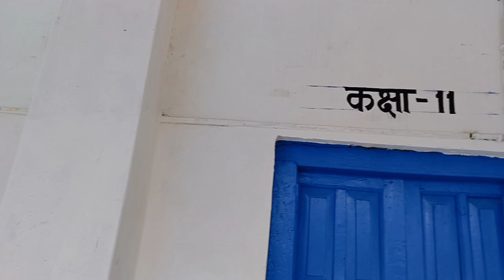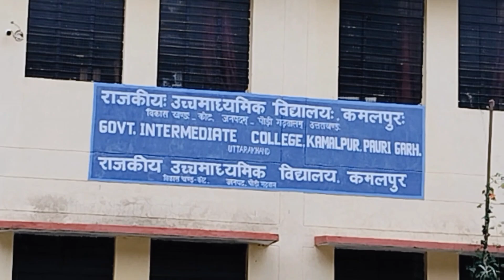जेठानी जी ने मुझसे करवायी मिर्च ‍की गुड़ाई||रील बनाने के चक्कर में फस गई😱🤪